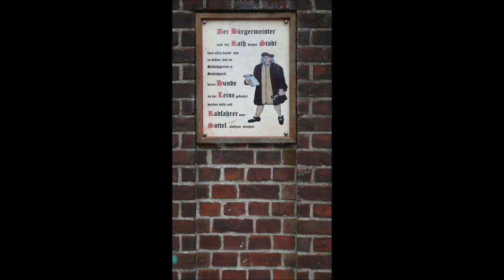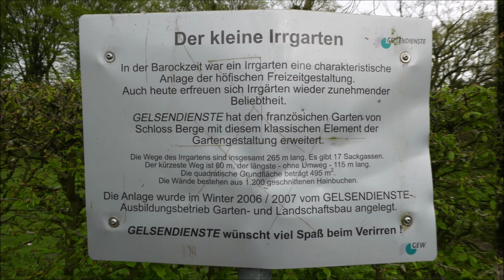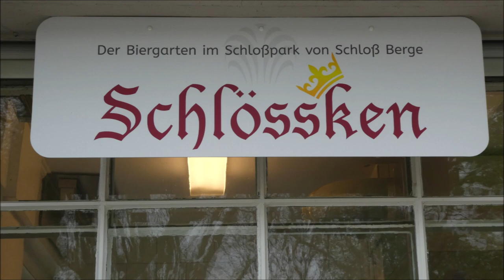Gelsenkirchen * Schloss Berge * Schlössken der Biergarten im Park * Teil 1 * 22.04.2023